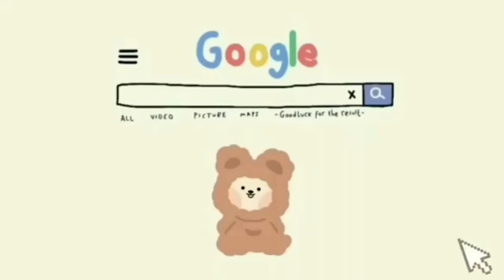🪵Big Family Home Christmas Aesthetic🎄Toca Boca House Ideas☃️ [New Update] TocaLifeWorld | Makeover